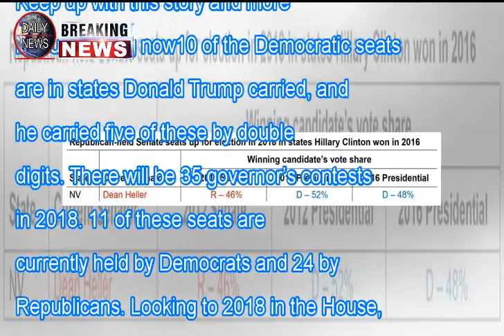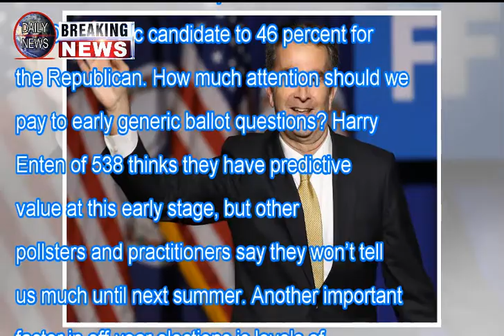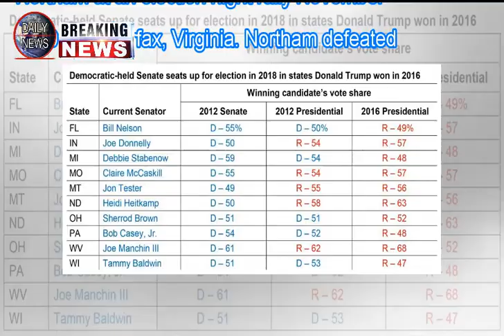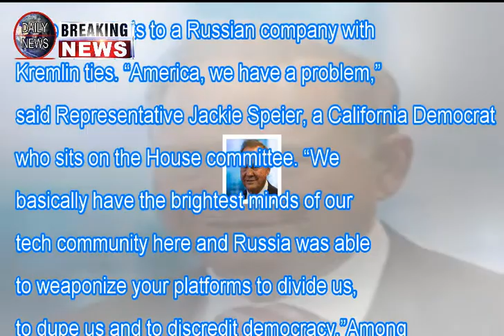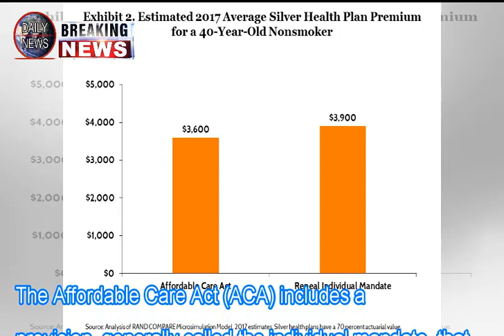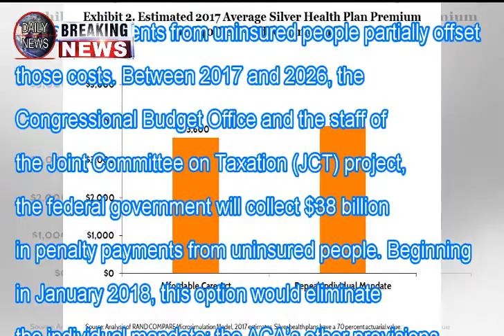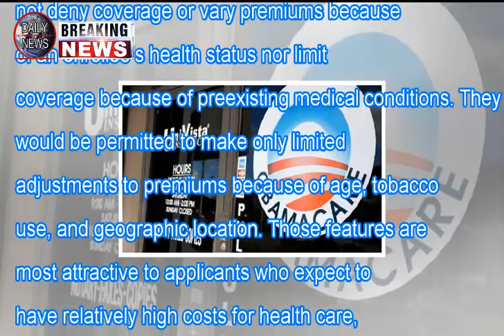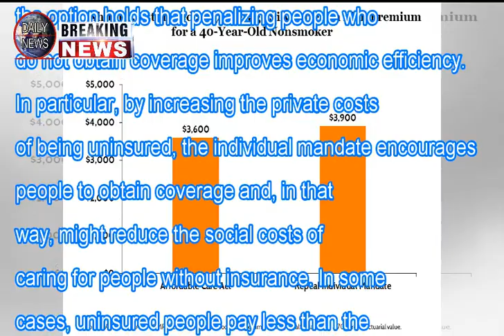Judging trump: so who's going to win the 2018 midterms? Breaking Daily News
Judging trump: so who's going to win the 2018 midterms?